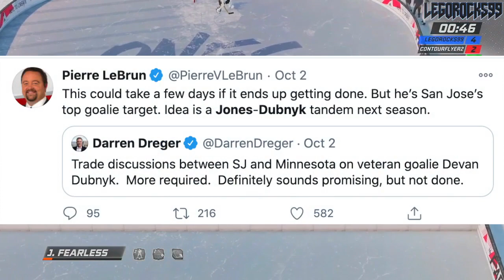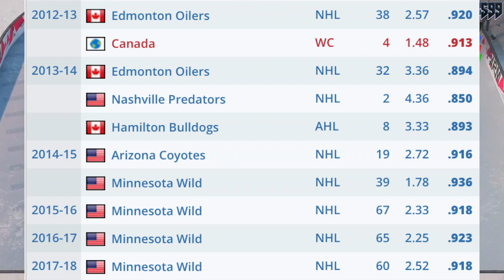TWO TRADES BETWEEN MINNESOTA WILD & SAN JOSE SHARKS: RYAN DONATO, DEVAN DUBNYK FOR DRAFT PICKS (NHL)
We have ourselves two NHL trades between the San Jose Sharks and the Minnesota Wild. The first one sees forward Ryan Donato going to San Jose in exchange for a 3rd round draft pick, and the second one reportedly sees goalie Devan Dubnyk and a 7th round draft pick in exchange for a 5th round pick in 2022.

Ryan Donato was one of the top NHL prospects drafted out of the 2014 NHL Entry Draft.

1st - Florida Panthers, Aaron Ekblad
2nd - Buffalo Sabres, Sam Reinhart
3rd - Edmonton Oilers, Leon Draisaitl
4th - Calgary Flames, Sam Bennett
5th - New York Islanders, Michael Dal Colle
6th - Vancouver Canucks, Jake Virtanen
7th - Carolina Hurricanes, Haydn Fleury
8th - Toronto Maple Leafs, William Nylander
9th - Winnipeg Jets, Nikolaj Ehlers
10th - Anaheim Ducks (from Ottawa Senators), Nick Ritchie
11th - Nashville Predators, Kevin Fiala
12th - Arizona Coyotes, Brendan Perlini
13th - Washington Capitals, Jakub Vrana
14th - Dallas Stars, Julius Honka
15th - Detroit Red Wings, Dylan Larkin
16th - Columbus Blue Jackets, Sonny Milano
17th - Philadelphia Flyers, Travis Sanheim
18th - Minnesota Wild, Alex Tuch
19th - Tampa Bay Lightning, Tony DeAngelo
20th - Chicago Blackhawks (from San Jose Sharks), Nick Schmaltz
21st - St. Louis Blues, Robby Fabbri
22nd - Pittsburgh Penguins, Kasperi Kapanen
23rd - Colorado Avalanche, Conner Bleackley
24th - Vancouver Canucks (from Anaheim Ducks), Jared McCann
25th - Boston Bruins, David Pastrnak
26th - Montreal Canadiens, Nikita Scherbak
27th - San Jose Sharks, Nikolay Goldobin
28th - New York Islanders (from New York Rangers via Tampa Bay Lightning), Josh Ho-Sang
29th - Los Angeles Kings, Adrian Kempe
30th - New Jersey Devils, John Quenneville

This also comes a day before the 2020 NHL Entry Draft.

The current NHL rankings for the 2020 NHL Draft go as follows:

1st) New York Rangers
2nd) Los Angeles Kings
3rd) Ottawa Senators (from San Jose Sharks)
4th) Detroit Red Wings
5th) Ottawa Senators
6th) Anaheim Ducks
7th) New Jersey Devils
8th) Buffalo Sabres
9th) Minnesota Wild
10th) Winnipeg Jets
11th) Nashville Predators
12th) Florida Panthers
13th) Carolina Hurricanes (from Toronto Maple Leafs)
14th) Edmonton Oilers
15th) Toronto Maple Leafs (from Pittsburgh Penguins)
16th) Montreal Canadiens
17th) Chicago Blackhawks
18th) New Jersey Devils (from Arizona Coyotes)
19th) Calgary Flames
20th) New Jersey Devils (from Vancouver Canucks)
21st) Columbus Blue Jackets
22nd) New York Rangers (from Carolina Hurricanes)
23rd) Philadelphia Flyers
24th) Washington Capitals
25th) Colorado Avalanche
26th) St. Louis Blues
27th) Anaheim Ducks (from Boston Bruins)
28th) Ottawa Senators (from New York Islanders)
29th) Vegas Golden Knights
30th) Dallas Stars
31st) San Jose Sharks (from Tampa Bay Lightning)

The draft is stacked with guys like Alexis Lafrenière at the top, with Quinton Byfield, Tim Stützle, Lucas Raymond, Alexander Holtz, Jamie Drysdale, Marco Rossi, Cole Perfetti, Jake Sanderson, and Yaroslav Askarov rounding out the top 10. The rest of the draft has a ton of great talent as well, like Anton Lundell, Kaiden Guhle, Dawson Mercer, Braden Schneider, Dylan Holloway, Hendrix Lapierre, Connor Zary, Justin Barron, Jack Quinn, and John-Jason Peterka.